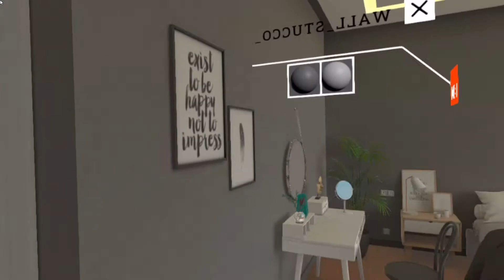Wireless Virtual Reality For Imarat Group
Using Wireless interactive VR technology Imarat Group's clients will now be able to fully customize their apartment before booking it. It allows them to change the flooring, walls and browse through different furniture options. With massive upgrades in hardware, now the setup is very simple and hassle free.